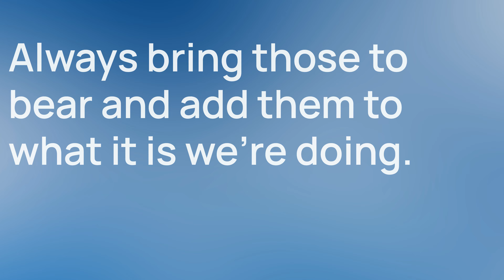Value in 60 seconds: Balance your insight with the fundamentals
David Trainer, CEO of New Constructs, discusses the importance of both personal insight and expertise as well as market fundamentals.